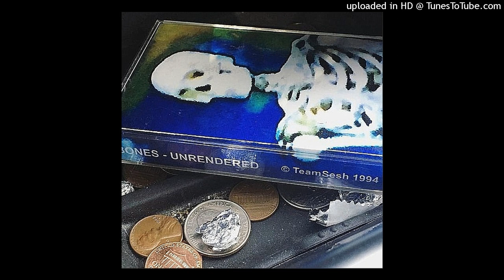[FREE] Bones Type Beat "Depth" (Prod. HATE) | Dark Trap Beat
FREE NON-PROFIT, FOR PROFIT YOU MUST BUY A LEASE

$20 mp3 lease [Buy 1 Get 1 Free]
$30 wav lease [Buy 1 Get 1 Free]
$60 wav trackout lease [Buy 1 Get 1 Free]
$100 full rights [Buy 1 Get 1 Free]

[FREE] Bones Type Beat "Topaz" (Prod. HATE) | Dark Trap Beat

- Free version of this beat is tagged. You may use it for auditioning usage only. For commercial use you must purchase a license (link above). Must credit me always (Prod. HATE).